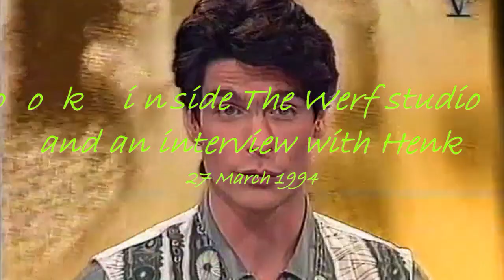Nits - Inside The Werf studio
A Dutch TV program visit on 27 March 1994 The Werf studio and interviewed Henk Hofstede about the Da Da Da tour.